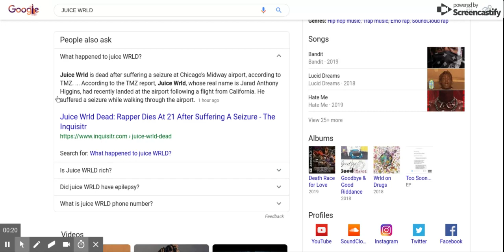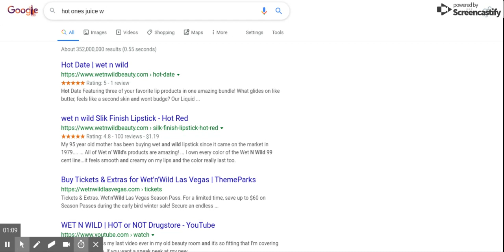Juice Wrld Is Dead...